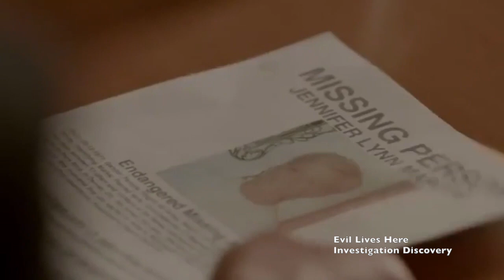Paul Noonan Actor Reel 2019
Actor Reel for BOS/NYC based Actor, Paul Noonan.